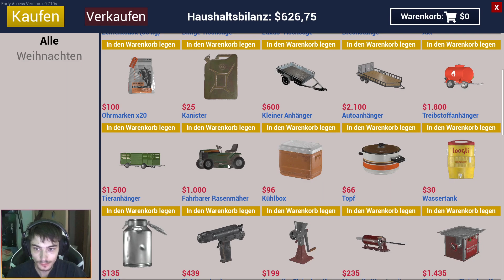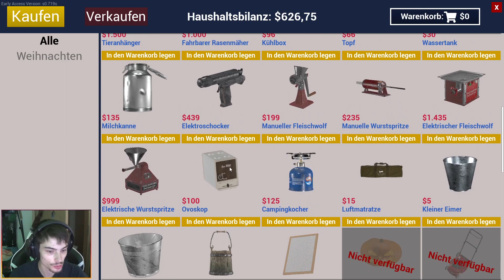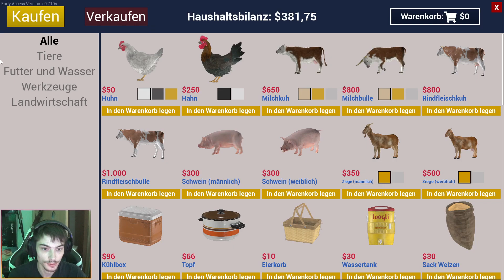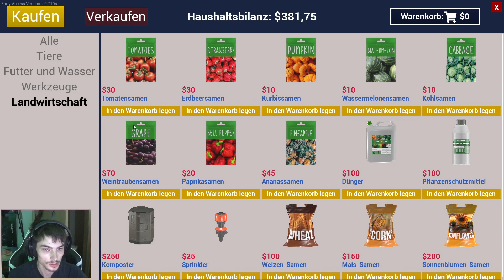Ohne Ladungssicherung durch die Nacht - Ranch Simulator 002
Ich würde mich über eine Bewertung oder ein Kommentar freuen.

Hardware:
Grafikkarte: RTX2070
CPU: Ryzen 7 3700x (16x4,4Ghz)
Mainbord: ASUS Prime A320M-K
Tastatur, Maus: Trust & Klim Standartschiess
Mikrofon: HyperX Quadcast
Software:
Schnittprogram: Wondershare Filmore 9
Audioprogram: VoiceMeeter
Aufnahme: OBS